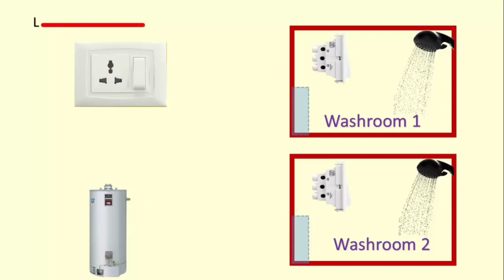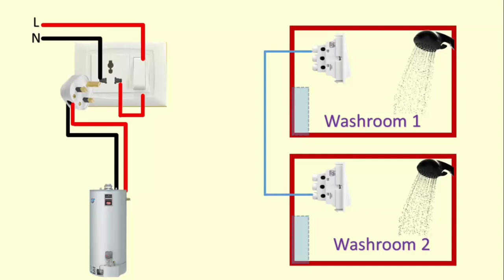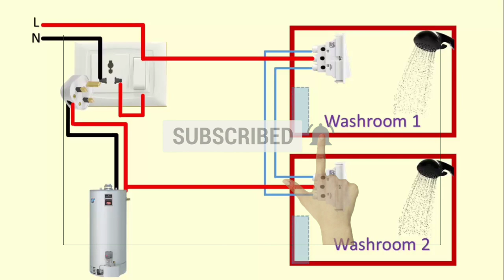Two way switch connection water heater || Water heater switch installation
in this video, I will learn you how to Two way switch connection water heater, Water heater switch installation and covered relates topics Like x
1.  two way switch wiring diagram
2.  two way switch connection
3. two way switch connection drawing
4.  2 way switch connections
5. 2 way switch connection in hindi

How to make an electrical series test board in urdu/hindi || series board banane ka asan tarika